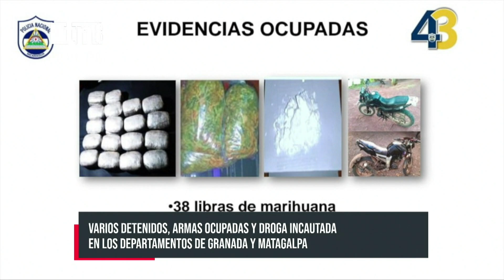Policía de Nicaragua pone tras las rejas a delincuentes en Granada y Matagalpa - Nicaragua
En conferencia de prensa la Policía Nacional de los departamento de Granada y Matagalpa; dieron a conocer los resultados del trabajo contra la delincuencia en el período del 8 al 15 de febrero.

El Comisionado Mayor Oswaldo Pérez Woo, Jefe Departamental de la policía en Granada; reveló que entre los detenidos, se encuentra un sujeto tras las rejas por abuso sexual. Este responde al nombre de Samir Antonio Duarte Siles, originario de Granada.